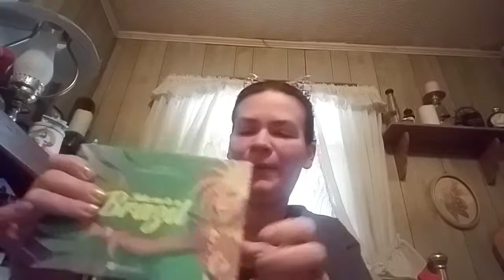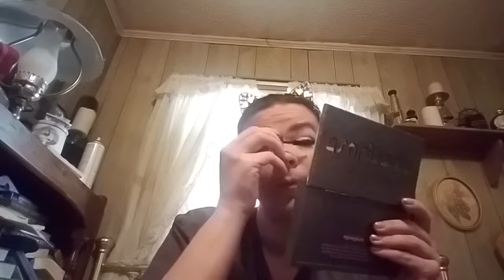My FIRST Get Ready With Me!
My first Get Ready With Me! Hopefully I'll learn to do it a lot quicker ^_^
You got any tips for me?